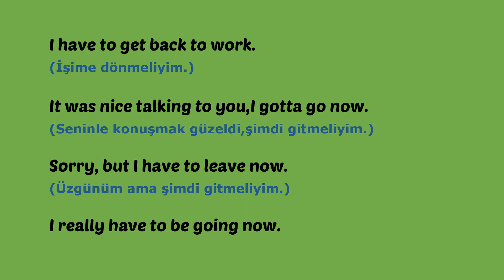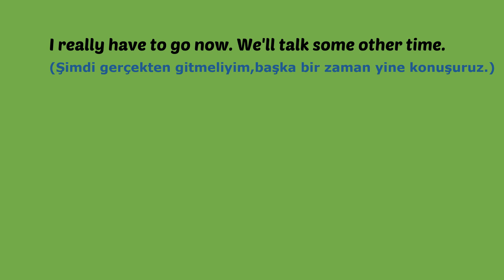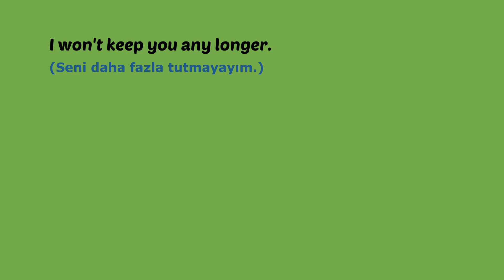Biriyle konuşmayı,sohbeti sonlandırmada kullanılabilecek İngilizce Cümleler